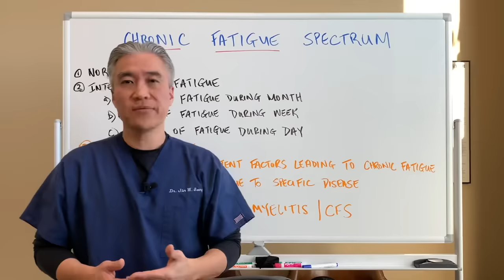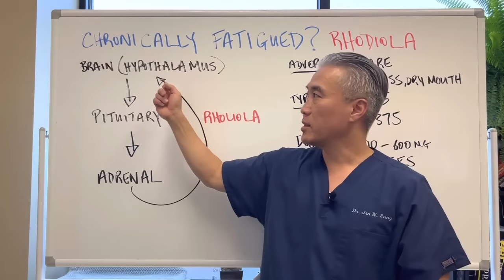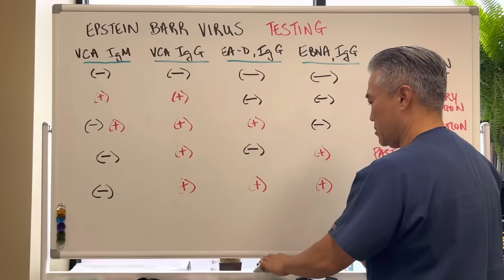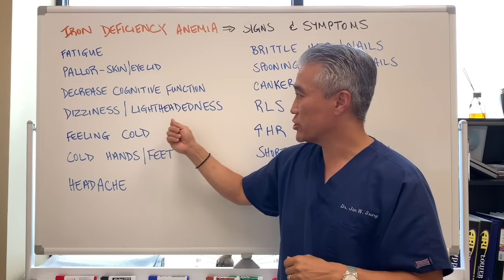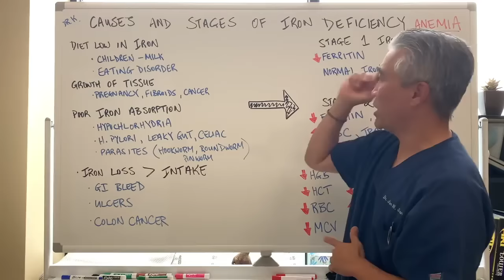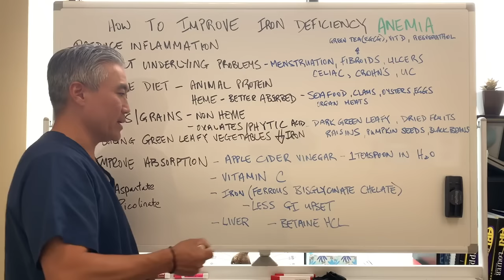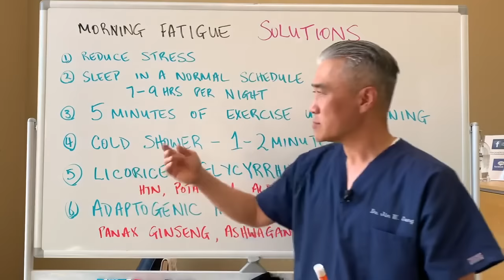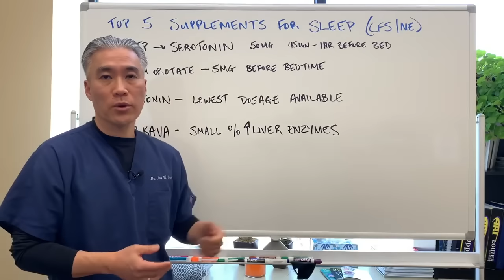Chronic Fatigue--Ultimate Guide.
Discover the root cause of your health issues and create habits for lasting health

Dr. Sung's favorite HCL/Digestive Enzymes
Dr. Sung's favorite quercetin.

Compilation video of Chronic Fatigue.

Dr. Jin Sung is a Chiropractic Physician who specializes in the management of complex chronic conditions in Massachusetts, 30 minutes north of Boston. .